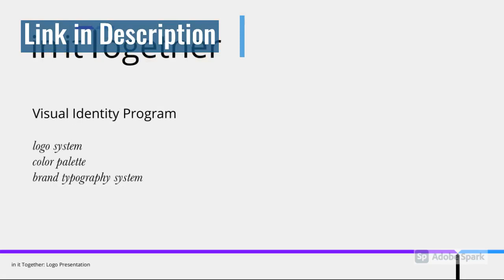I will design minimalist elegant logo with brand identity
LET'S BE CREATIVE, MODERN, AND SIMPLE!

Branding is about having a unique and original visual identity that represents values of your company and business, starting basically from the logo to the business cards, flyer, Envelope, Letterhead and so many other things that contain your identity.

Services I am providing :

I create a unique flat logo for your business identity
I will make the logo express your identity and your values
unlimited revisions for every design.

premium packet for a full branding :

if you are starting a new company and need to have a visual identity -brand identity- I recommend you use the premium packet, where I offer for you a logo -in case you haven't already- and, I offer unlimited revisions for design works and I will create a unique and modern branding that fits well with your business.

I hope to collaborate with you! I'm a very positive person in life and also at work, and when it comes to art and design, I work with a lot of motivation so I can satisfy my clients and keep a good work relationship!

logo,
logo maker,
logo design,
Instagram logo,
free logo maker,
logo creator,
google logo,
logo facebook,
wix logo maker,
amazon logo,
free logo design,
free logo,
netflix logo,
logo maker online,
logo png,
logo nike,
wix logo,
logo online,
s logo,
free logo creator,
photography logo,
m logo,
cool logos,
a logo,
freelogoservices,
lg logo,
company logo,
r logo,
ibm logo,
music logo,
ikea logo,
shell logo,
canva logo,
fox logo,
free logo maker online,
bugatti logo,
camera logo,
phone logo,
logo free fire,
logo design online,
airbnb logo,
mascot logo,
famous logos,
kappa logo,
sap logo,
crown logo,
eagle logo,
food logo,
ebay logo,
star logo,
b logo,
medical logo,
nike symbol,
unilever logo,
balenciaga logo,
brand,
nike vapormax plus,
new balance shoes,
brand ambassador,
supreme new york,
gillette ad,
new balance outlet,
supreme t shirt,
new balance sneakers,
versace chain reaction,
bugaboo cameleon,
brand equity,
supreme bag,
personal branding,
cartier santos,
louis vuitton sunglasses,
new balance store,
private label,
lg logo,
rebranding,
moncler jackets,
brand identity,
brand name,
off white sale,
north face nuptse,
cheap vans,
toblerone logo,
new balance 991,
rebrand,
balenciaga triple s black,
famous logos,
new balance womens shoes,